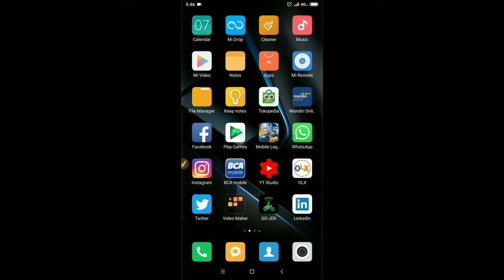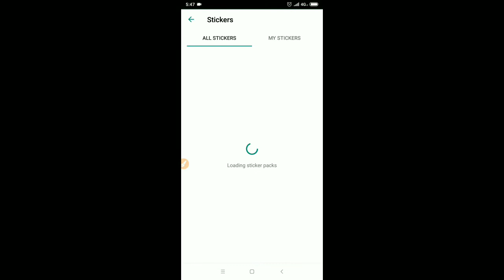Coba whatsapp sticker di android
update dulu whatsapp di

karena pada saat video ini dibuat di playstore belum ada update terbaru